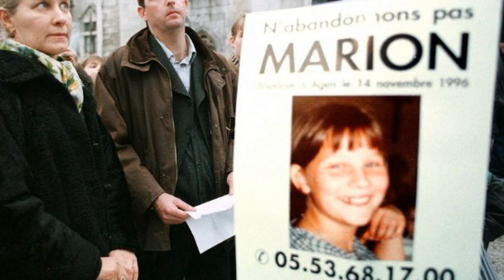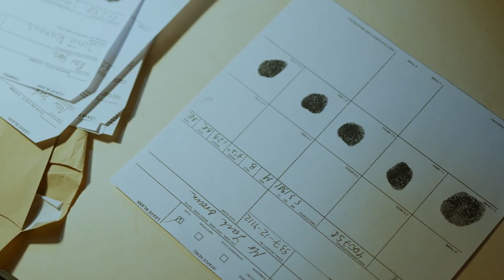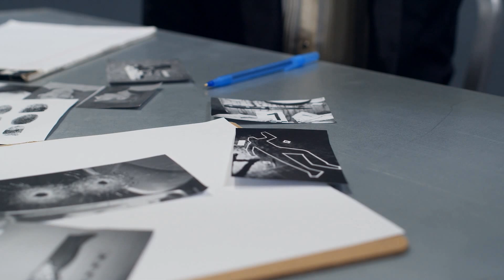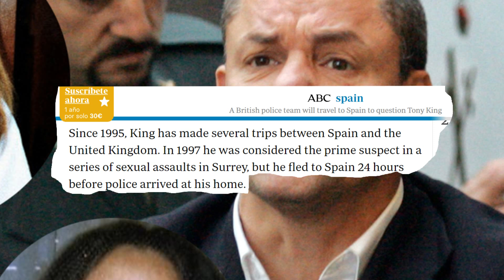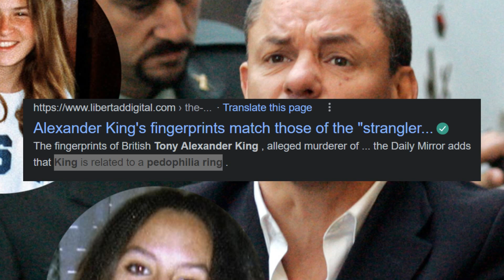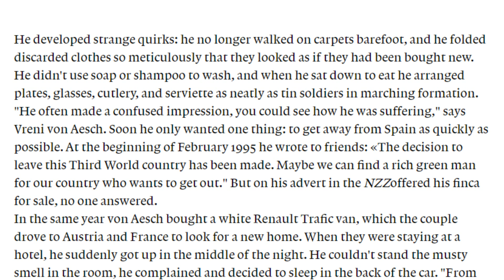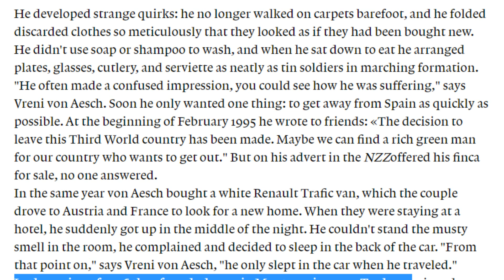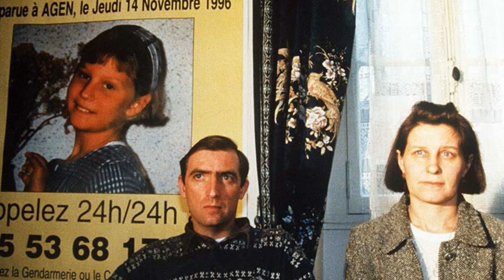𝐃𝐈𝐒𝐏𝐀𝐑𝐈𝐓𝐈𝐎𝐍 𝐃𝐄 𝐌𝐀𝐑𝐈𝐎𝐍 𝐖𝐀𝐆𝐎𝐍 : CE TUEUR VIVAIT PRES D'AGEN...FOURNIRET / MONIQUE OLIVIER INVESTIGUÉS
Lorsque Marion a disparu un tueur d'enfants étranger vivait à proximité...